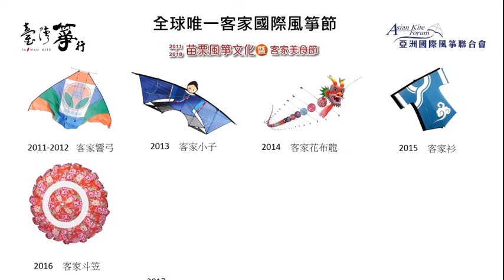恁久好無anˋ giuˋ hoˋ moˇ~世界各地風箏達人向苗栗問好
【苗栗風箏文化暨客家美食節】打造客家國際風箏節品牌
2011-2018連續八年舉辦，來自歐美亞洲超過15個國家，千位風箏達人參與。今年世界各地曾參加苗栗風箏節的風箏達人，特別以客語和本國母語向苗栗問好。